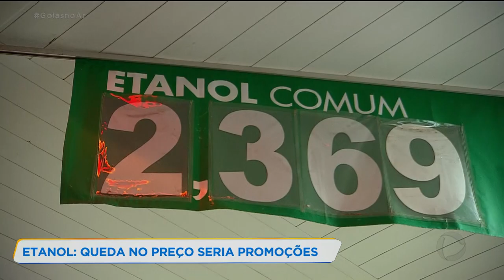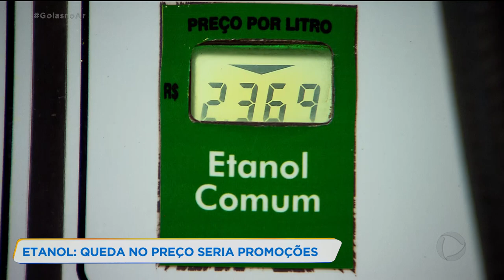ETANOL: QUEDA NO PREÇO SERIA PROMOÇÕES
Em vários postos da capital o preço  do etanol está bem mais em conta. Vamos falar sobre essa queda com o presidente do SINDIPOSTO Marcio Andrade.